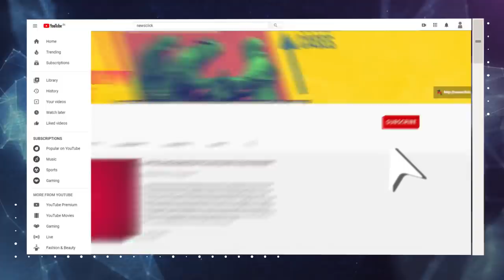सत्ता-कारपोरेट जुगलबंदी के खिलाफ़ किसानों का ऐलान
केंद्र सरकार और आंदोलनकारी किसान नेताओं के बीच  शनिवार को हुई वार्ता भी बेनतीजा खत्म हो गयी. सरकार चाहती है कि किसान नेता फिर 9 दिसम्बर को वार्ता के लिए आयें. सवाल उठता है, सरकार 8 दिसम्बर को आयोजित किसानों के 'भारत बंद' को टालने की भी कोई पहल क्यों नहीं करती? वह 'वार्ता' के नाम पर इतना वक्त क्यों ले रही है? तीन क़ानूनों पर किसान अपना मत पहले ही बता चुके हैं  फिर इन बेनतीजा पांच चक्र की वार्ताओं का क्या मतलब है? इन सर्द रातों और कोरोना के खतरनाक दौर में सरकार देश के अन्नदाता के साथ ऐसा बर्ताव क्यों कर रही है? वरिष्ठ पत्रकार उर्मिलेश का विश्लेषण: